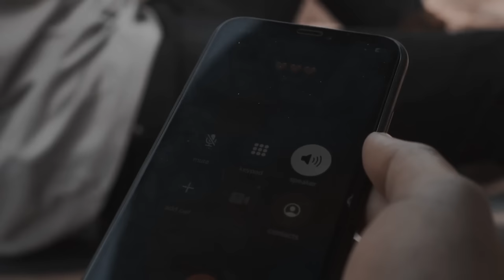DEVIL'S HOUSE | part two, Final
Nyumba ndio chanzo cha matatizo yote ya hapo kijijini, ikiwemo mauaji na watu kupotea ovyo.
   Je familia hii mpya itaweza kupambana na majaribu hayo? Karibu kufatilia kisa hiki cha kusisimua.